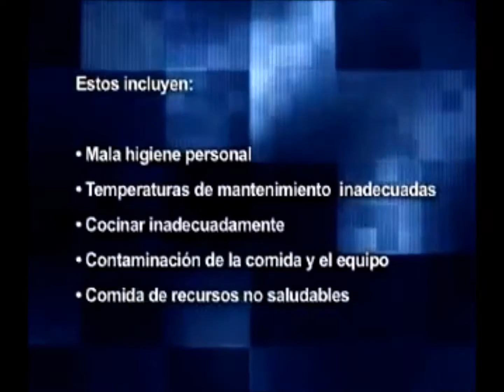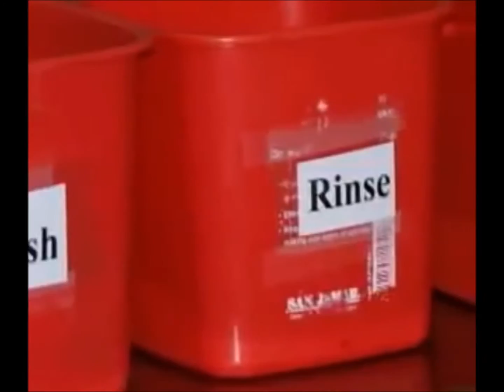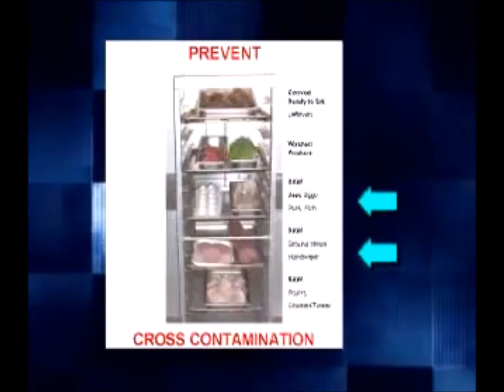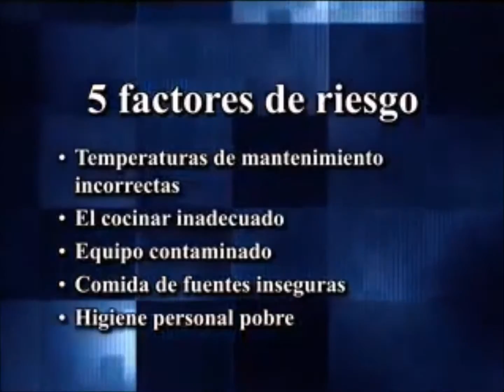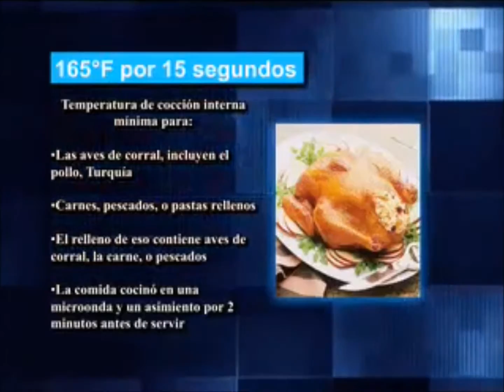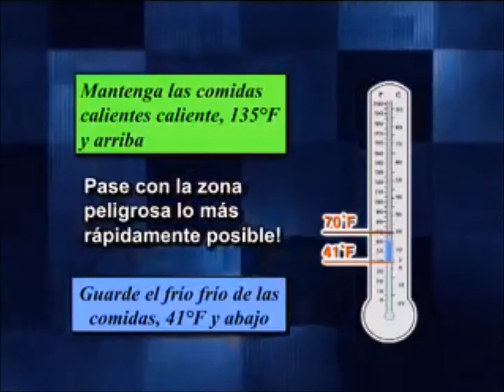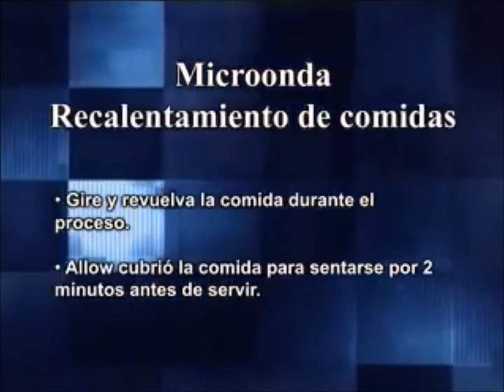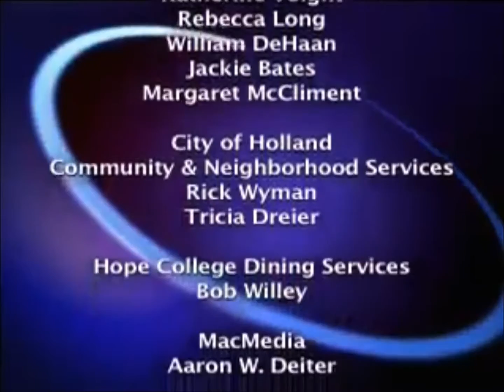Food safety is your responsibility Spanish